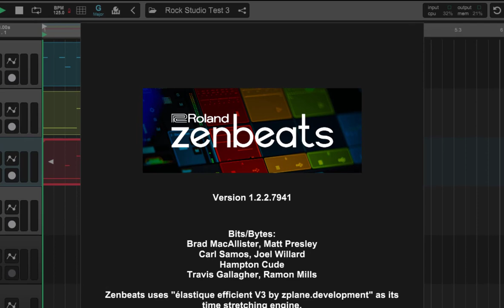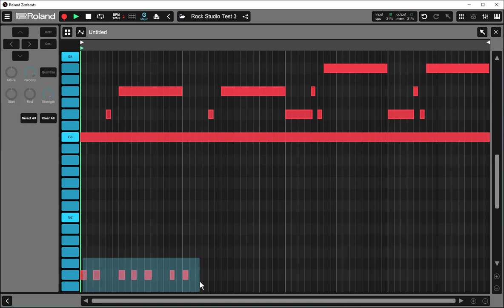Zenbeats Oh No! - What every zenbeats user should know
In my most recent video about overcoming the 8-bar limitation of the zenbeats sequencer, I mentioned that I had noticed it was possible to record to a track in timeline view without the need to first prepare or ARM the track.
I notified Roland Corp through their tech support system a few days ago. Today I noticed there was a new version of zenbeats and the problem persists. Not that I was expecting it would be a quick fix. Just a public service announcement to my fellow zenbeats users.
I hope you found this video helpful. If you have any questions, suggestions, or feedback please leave it in the comments area.